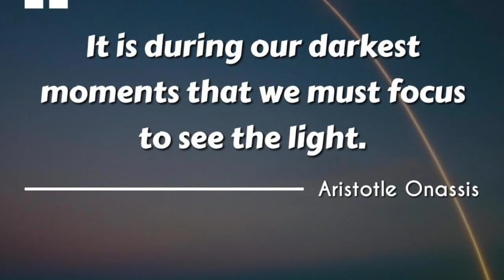COVID-19 Impact on the Netherlands: Insights from Merijn Martens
Coronavirus knows no boundaries, and the virus has severely impacted the Netherlands. Known for its fields of tulips and iconic windmills, Holland is a beautiful country that no one can fully enjoy these days.

We speak with Holland resident Merijn Martens about the profound impact of COVID-19 on his country and his family. Merijn shares how people are coping, including the heartbreaking reality that his parents have not been able to hold his 4-week-old newborn. He also shares a touching story about teddy bears popping up along neighborhood streets, bringing smiles and a sense of community during these challenging times.

Call to Action:

    Follow @WorldFootprints on Instagram and all social media platforms.

Hear Merijn Martens’ insights on the COVID-19 impact in the Netherlands with World Footprints.